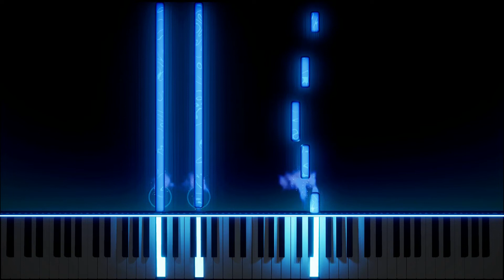🎹 Morning Mood - Edvard Grieg: Peer Gynt Suite no. 1 - Piano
Morning Mood - Edvard Grieg: Peer Gynt Suite no. 1
Morgenstimmung - Edvard Grieg: Peer Gynt Suite no. 1
Morgenstemning - Edvard Grieg: Peer Gynt Suite no. 1